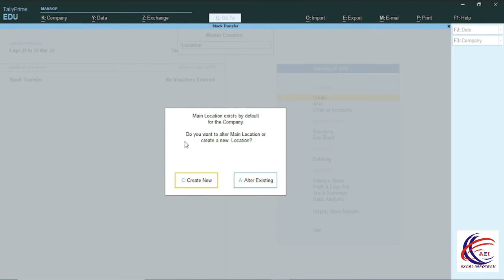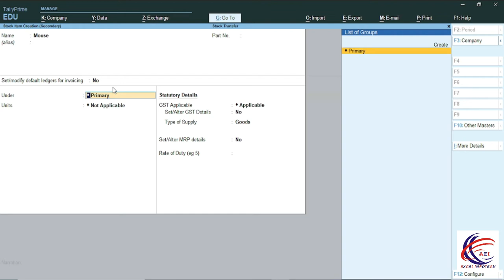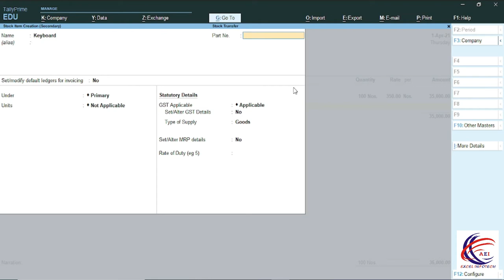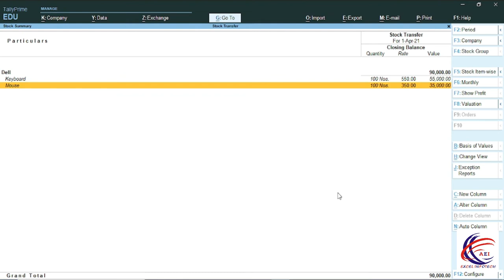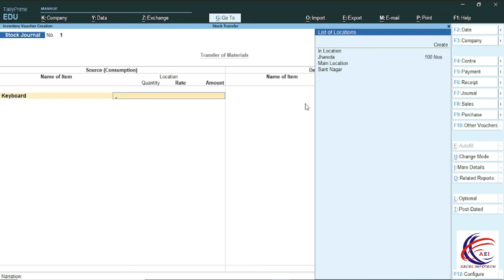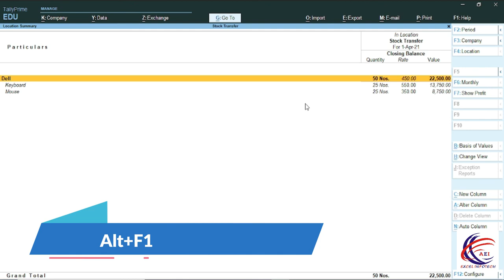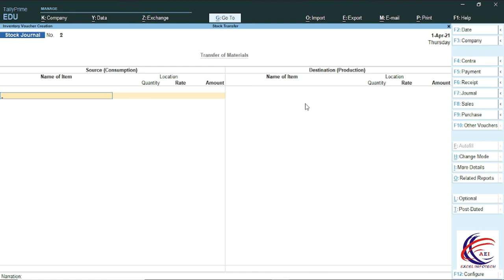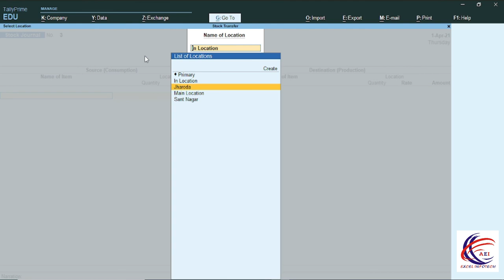Tally Inter Godown Stock Transfer in Tally Prime | StockTransfer | Godown To Godown Stock Transfer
StockTransfer | Godown To Godown Stock Transfer

Cover Topics :-
1. How To Transfer Stock in Tally Prime
2. Journal Entry for stock transfer
3. How To transfer of goods from one godown to another in tally
4. godwon transfer in tally
5. inter godwon stock transfer in tally prime